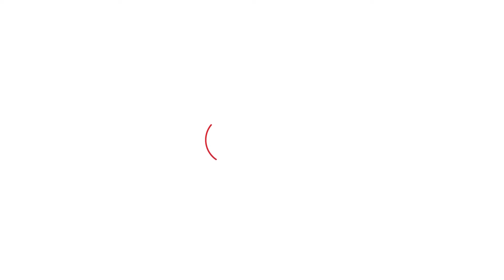Loksabha Election 2024 : Congress की लिस्ट आने में हो रही देरी पर क्या बोले Jaiveer Valmiki?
Congress की लिस्ट आने में हो रही देरी पर क्या बोले Jaiveer Valmiki?